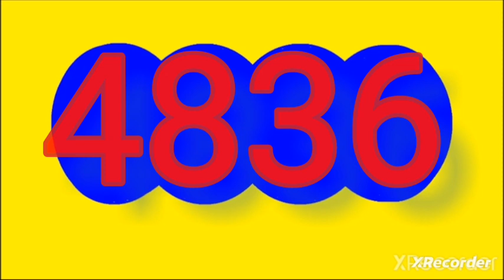1 de diciembre de 2023